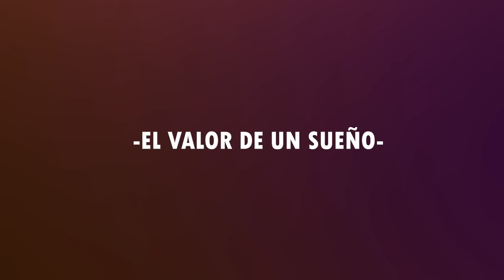EL VALOR DE UN SUEÑO, EL DOCUMENTAL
Cuando Diego Escobedo conoció mi historia me propuso contarla a todo el mundo. Este documental es el resultado de un gran trabajo.

Así pues, con todo nuestro cariño, os muestro la parte más personal de mí, como he crecido en valores, cómo se me ha educado y como disfruto de cada pequeño logro. No hace falta recordar que el camino hasta aquí no ha sido fácil, pero como no lo es ninguno en esta vida.

ESTA ES MI HISTORIA, LA HISTORIA DE SARA PEREZ SALA